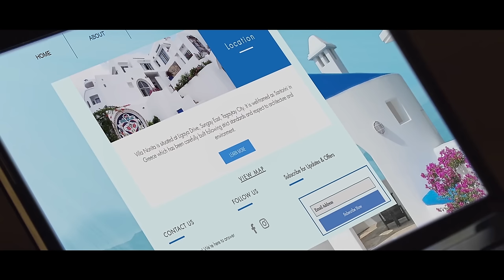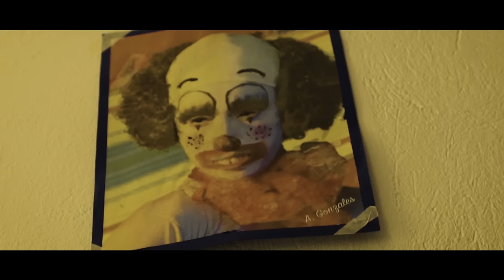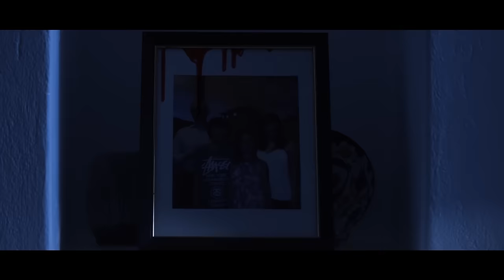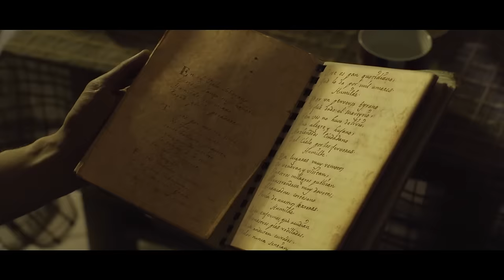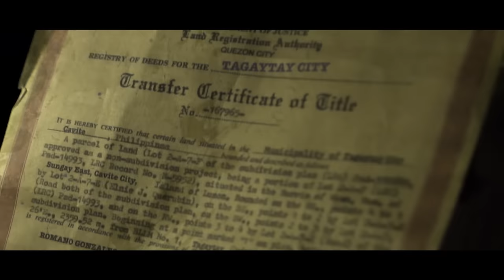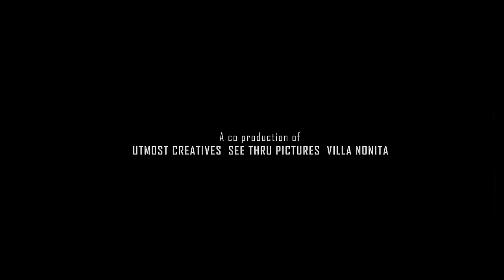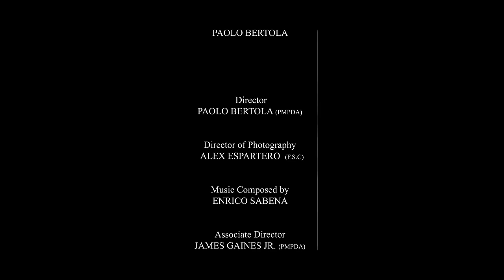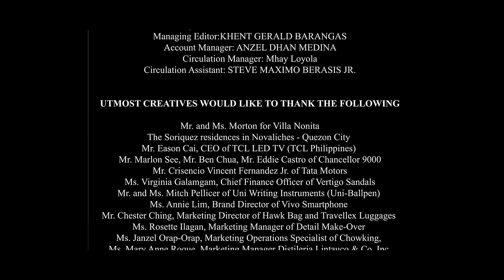The Lease | Full Movie | Survival Horror Thriller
Romano Gonzales, Clara and their two children lease a beautiful villa in the Philippines. But strange happenings disturb their peace. Romano has strange nightmares but so familiar that drive him to investigate on the secrets that the villa is keeping.
2018. Stars: Garie Concepcion, Ruben Maria Soriquez, Edmund Dreu Santiago, Jill Demski, Harvey Almoneda, Boy Laguipo, Carmen Del Rosario